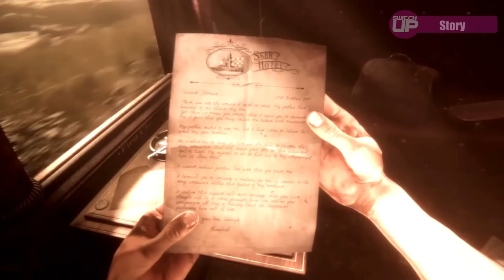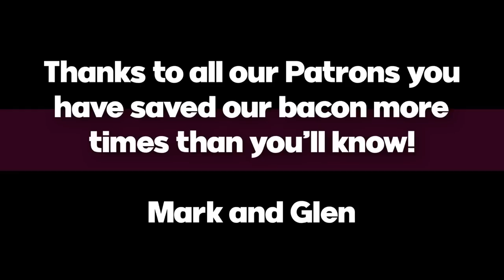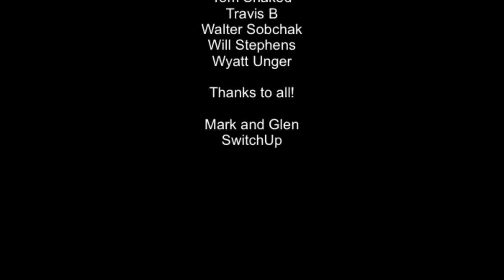Maid of Sker Nintendo Switch Review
Maid of Sker is a survival horror game based in Britain in the 19th Century. It takes inspiration from a host of British folklore tales, uses a sound based system in terms of its enemies and is about to release on the Nintendo Switch. Is it worth getting? Well, let's find out...

Intro - 0:00
Story 0:32
Gameplay & Controls - 1:07
Visuals, Performance & Audio - 5:56
Value 9:21
Final Verdict - 10:13

Happy Gaming
Mark & Glen
SwitchUp

Review written and video created by Glen Bolger